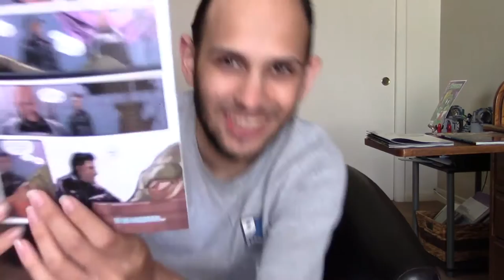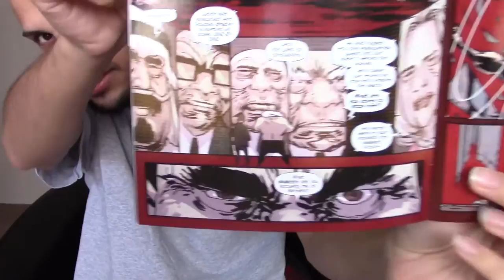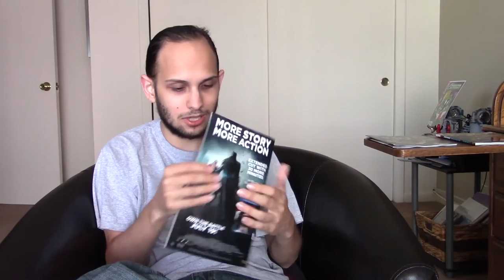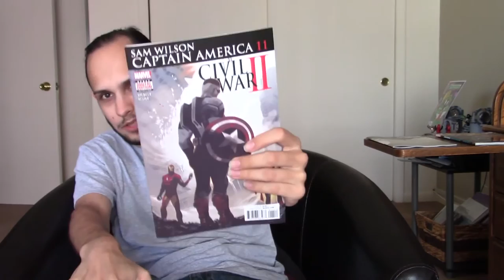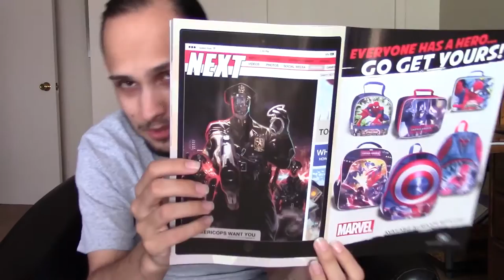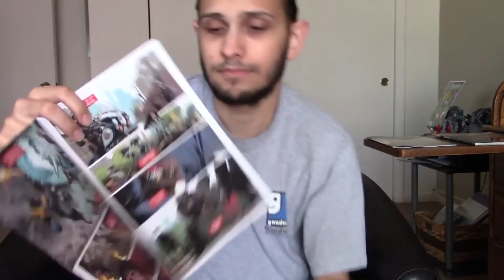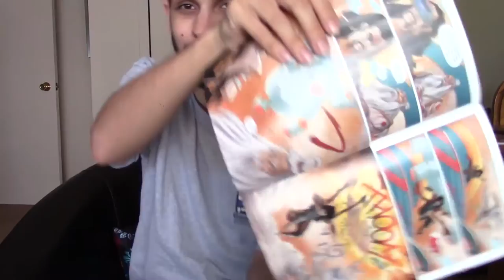Comic Reviews 7/6/16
Poe Dameron #4 00:12
Renato Jones The One % #3 05:28
Batman #2 08:28
Batman Beyond #14 12:33
Sam Wilson Captain America #11 15:57
Grant Morrison's 18 Days #13 22:55